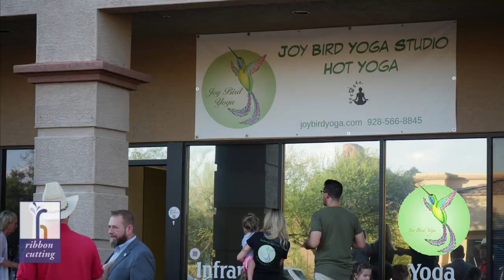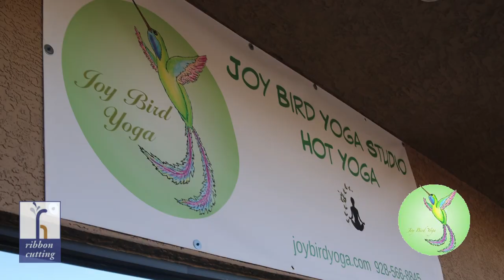Joy Bird Yoga Studio official ribbon cutting with Fountain Hills Chamber of Commerce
Welcome to Joy Bird Yoga Studio
We offer a variety of classes for all skill levels, from Hot yoga, Hatha, and Vinyasa flow yoga. Our experienced instructors will guide you towards a healthier mind and body. Join us today and discover the benefits of yoga!

Joy Bird Mission Statement

Joy Bird Yoga provides a safe and welcoming positive space for all.  Empowering your mind and body with breath and movement, nurturing balance and strength. Joy Bird Yogas' goal is to motivate while creating friendships, growth, and peace on and off the mat.

The Fountain Hills Chamber of Commerce and the Town of Fountain Hills welcome Joy Bird Yoga Studio with their official ribbon cutting ceremony.